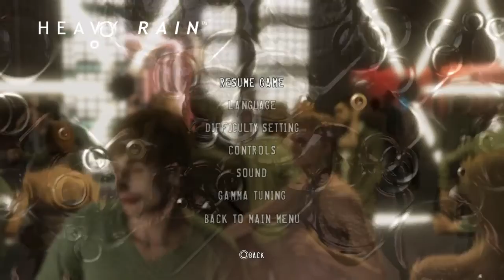KILLER CLUES & POLICE ESCAPE | Heavy Rain Part 11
This video is highly censored.